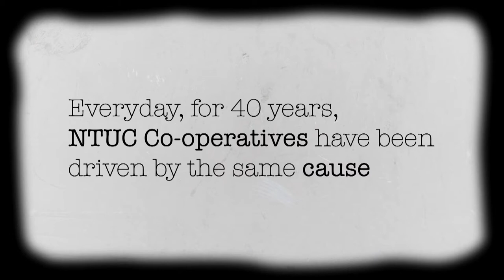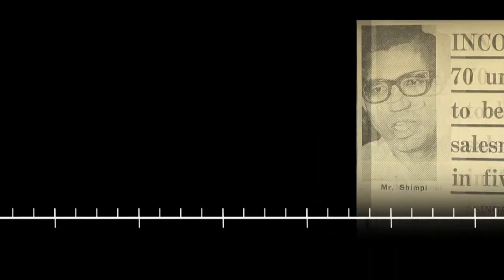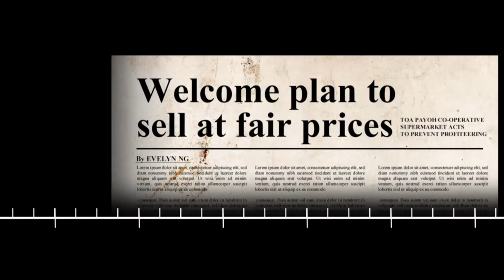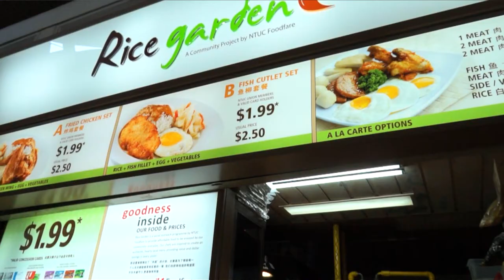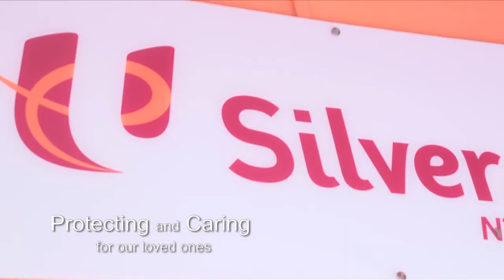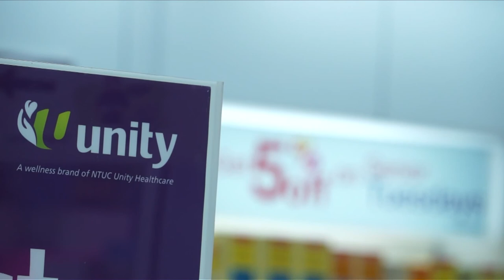NTUC Social Enterprises - Making A Difference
A video describing the genesis of the various NTUC social enterprises and their mandate to make a difference in the lives of workers and their families in Singapore.

Today, uniting under the holding entity, NTUC Enterprise, the social enterprises aim to make an even bigger difference and a greater impact in Singapore.